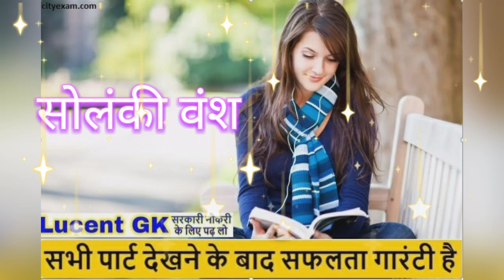सोलंकी वंश / lucent gk // lucent gk in hindi / lucent general knowledge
This video describes IMPORTANT GK QUESTIONS for
UPSC, SSC, Bank, IBPS PO, Clerk, SBI, Railways, NTPC, UGC NET, State PSC, CDS Etc.
शक वंश का इतिहास / Indian ancient history/ lucent gk / lucent gk in hindi / lucent general knowledge

.IMPORTRNT lINKS .

Lucent book on Amazon

Lucent book on Flipkart

lucent_gk​​​​​, lucent gk in hindi, lucent gk,gkgs,gk,